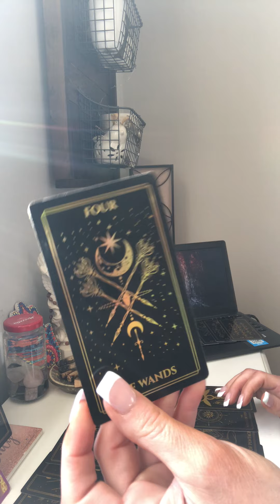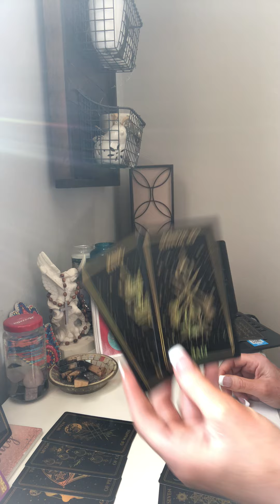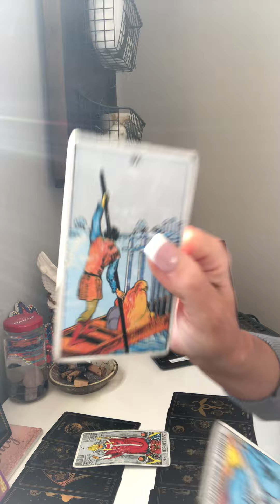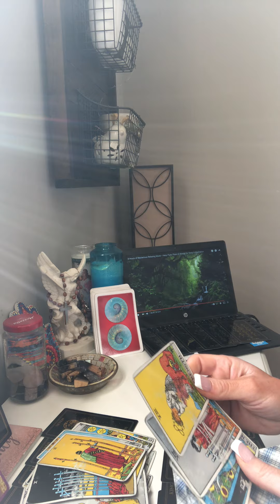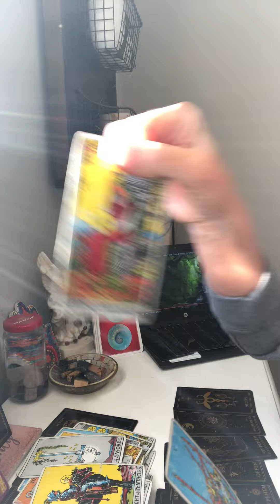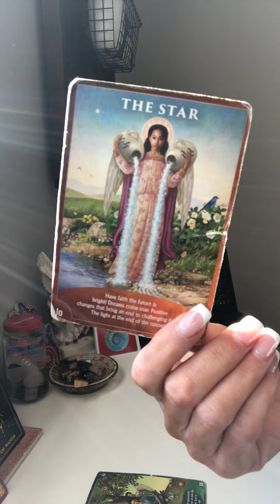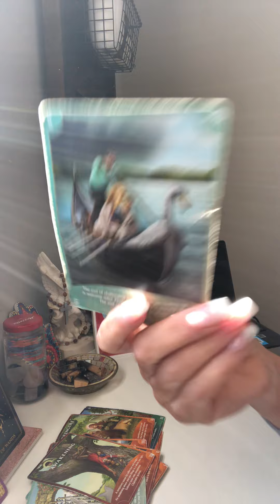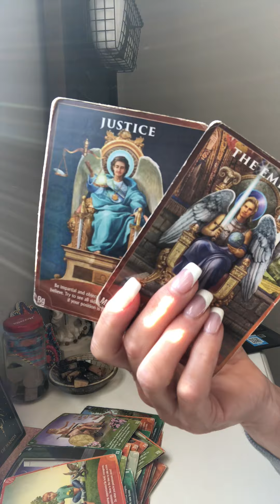2/18 Moving on and up into happiness, success & divine love!❤️💪💫🙌